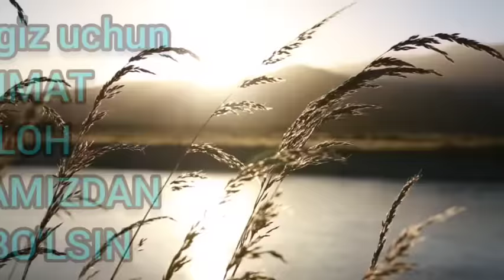Ухуд ғазоти - Абдуллоҳ Домла Ухуд жанги| Uxud g‘azoti - Abdulloh Domla Uxud jangi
Abdulloh domla Uhud jangi haqida
Абдуллох домла Ухуд жанги хакида